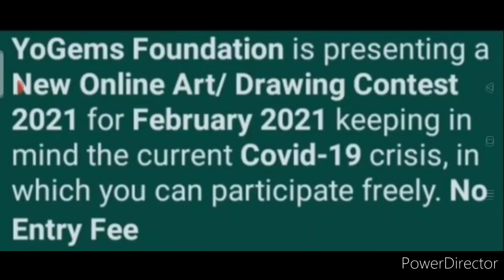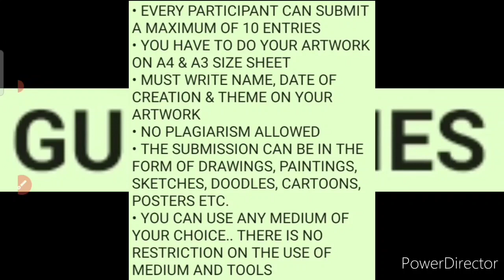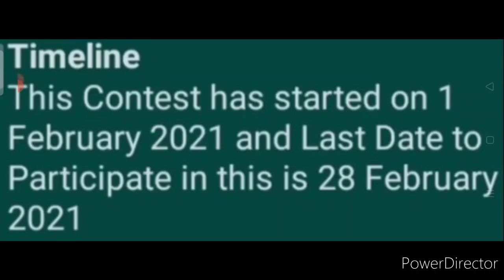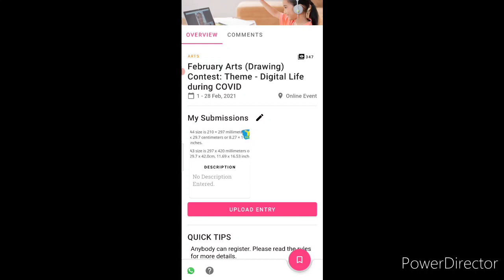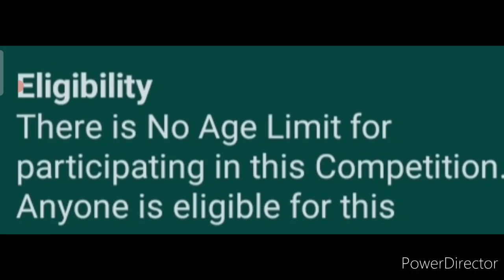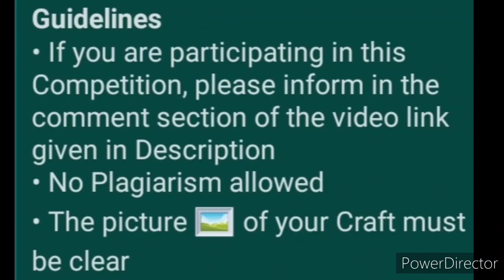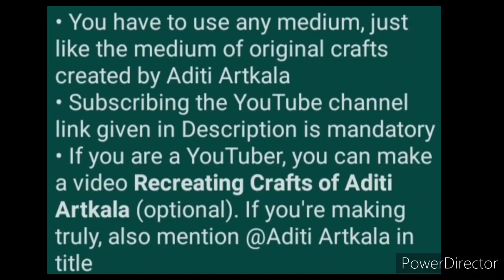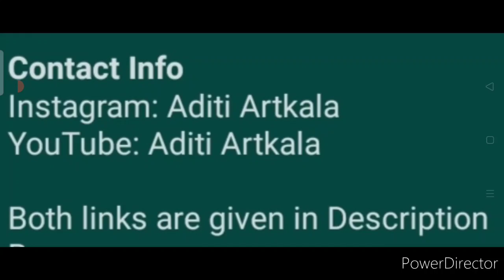Win Exciting Gift & Certificates - Free Online Competition Talks 2021 | Art | Craft | Kavita Is Here